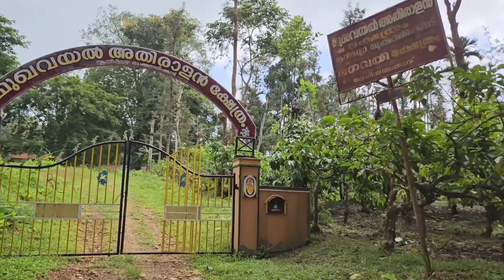SINDOOR PLANT_ORCHID TRAIL RESORT_WAYNAD_VLOG 80